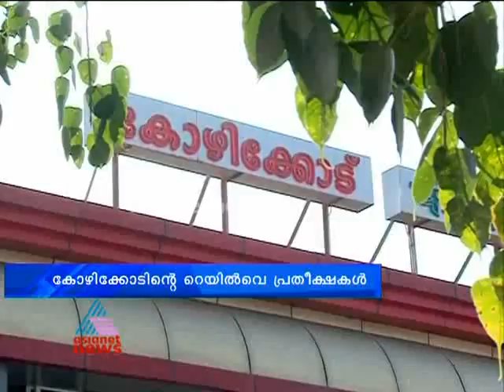Kozhikode pin their hopes on Rail budget 2014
കോഴിക്കോട് പ്രതീക്ഷയോടെ നോക്കുകയാണ് ഈ റെയിൽ ബജറ്റിനെ